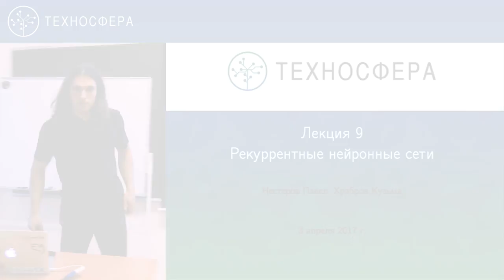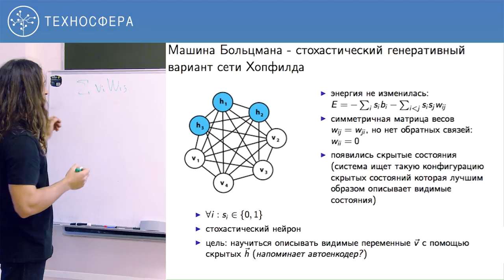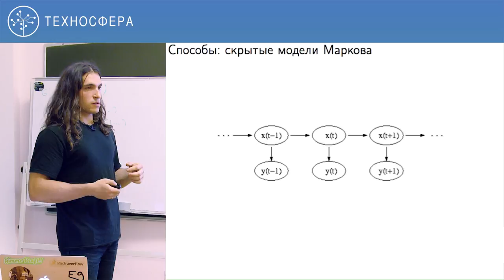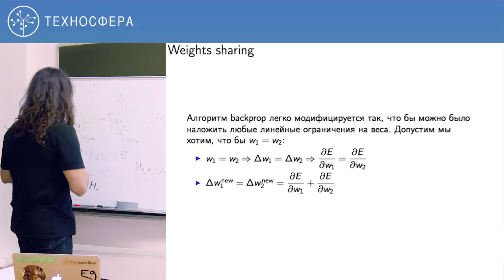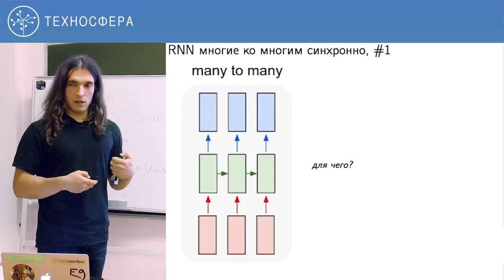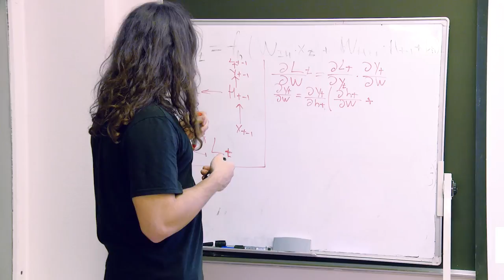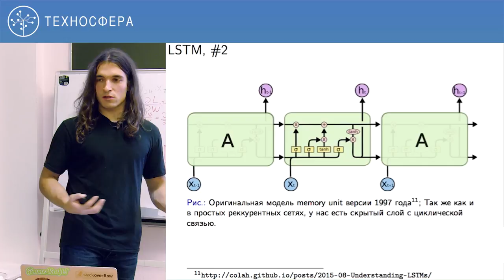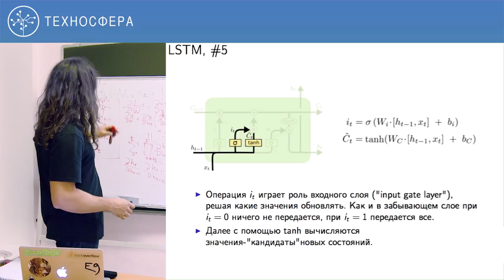9. НЕЙРОННЫЕ СЕТИ. Рекуррентные сети | Технострим